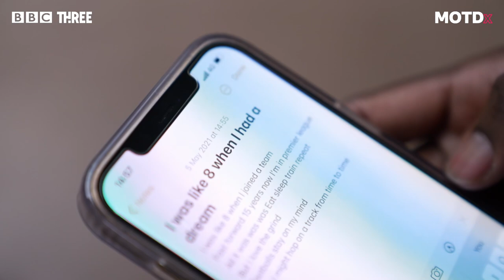Rap Game UK’s Graft vs Aston Villa Star Rap Challenge | MOTDx | BBC Three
Aston Villa defender Kortney Hause is challenged by Graft, The Rap Game UK season 2 winner, in a 60 minute football rap freestyle challenge.